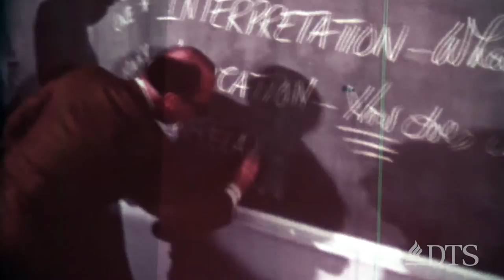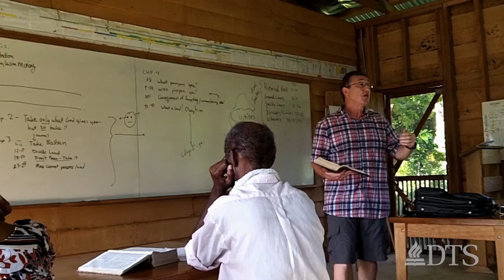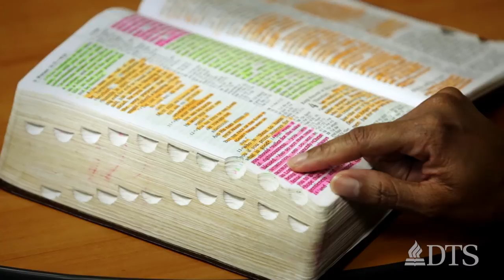Nine Decades of Dallas Seminary - 90th Anniversary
This video takes a look back over 90 years at God's faithfulness to DTS from it's founder Dr. Lewis Sperry Chafer in 1924 to it's current President Dr. Mark Bailey. The video traces alumni from each decade of our storied 90 year existence.

This  documentary was produced and edited by the Dallas Theological Seminary's Media Production Department.

Special thanks to each of the ministries that supplied footage from their archives for inclusion in this video.